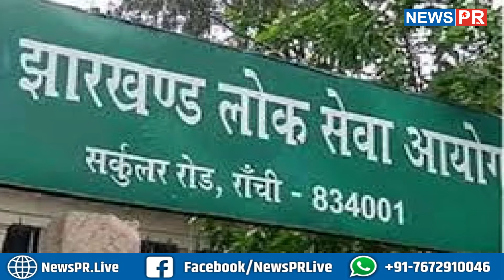Jharkhand News Today : JPSC आवेदकों को बड़ी राहत, बालू पर गरमाया सदन | News PR